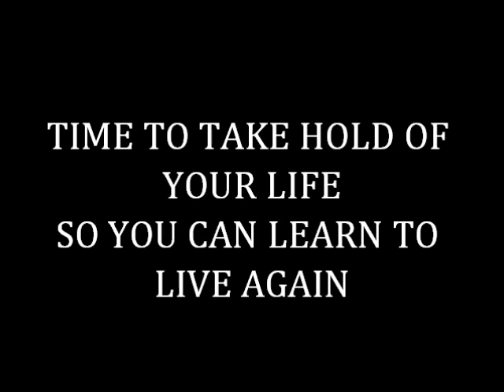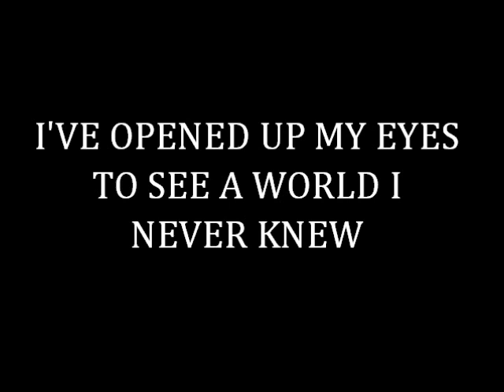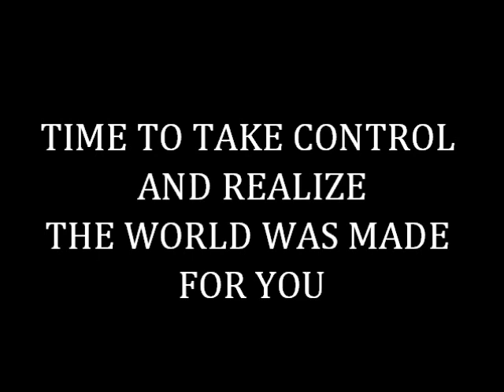12 Stones - For The Night (lyrics)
12 Stones - For The Night with lyrics from their new album Beneath The Scars